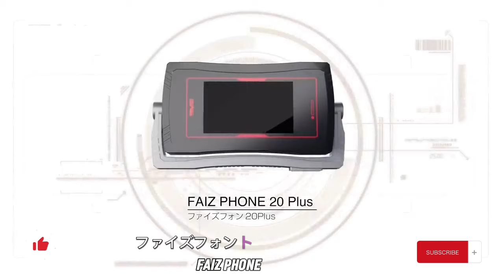[PV] CSM KAMEN RIDER FAIZ NEXT DRIVER KAIXA & MUEZ PHONE BELT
Promotional video of the new faiz, kaixa, and muez Driver from the new movie Kamen Rider Faiz : Paradise Regained

Credit to Bandai & TOEI